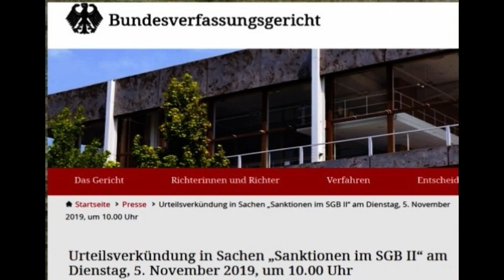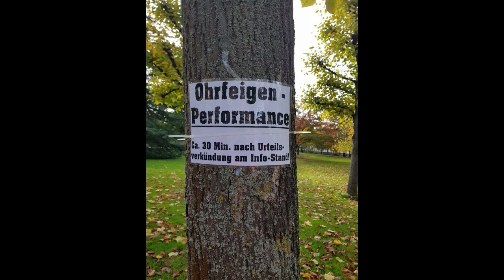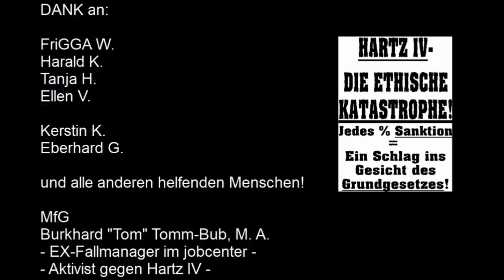Ein Schlag ins Gesicht des Grundgesetzes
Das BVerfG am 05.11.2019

Die guten Nachrichten zuerst:

"cc) Nach der hier vorzunehmenden Gesamtabwägung ist es auch unzumutbar, dass die Sanktion der Minderung des Regelbedarfs nach § 31a Abs. 1 Satz 1 SGB II unabhängig von der Mitwirkung, auf die sie zielt, immer erst nach drei Monaten endet. Der starr andauernde Leistungsentzug überschreitet die Grenzen des gesetzgeberischen Gestaltungsspielraums.

b) Die im Fall der ersten wiederholten Verletzung einer Mitwirkungspflicht nach § 31a Abs. 1 Satz 2 SGB II vorgegebene Minderung der Leistungen des maßgebenden Regelbedarfs in einer Höhe von 60 % ist nach den derzeit vorliegenden Erkenntnissen nicht mit dem Grundgesetz vereinbar.

c) Der vollständige Wegfall des Arbeitslosengeldes II nach § 31a Abs. 1 Satz 3 SGB II ist auf Grundlage der derzeitigen Erkenntnisse mit den verfassungsrechtlichen Maßgaben nicht vereinbar."

ABER!!

"aa) Der in § 31a Abs. 1 Satz 1 SGB II geregelten Leistungsminderung in Höhe von 30 % des Regelbedarfs ist im Ergebnis eine generelle Eignung zur Erreichung ihres Zieles, durch Mitwirkung die Hilfebedürftigkeit zu überwinden, nicht abzusprechen. Der gesetzgeberische Einschätzungsspielraum ist zwar begrenzt, weil das grundrechtlich geschützte Existenzminimum berührt ist. Doch genügt die Annahme, die Sanktion trage zur Erreichung ihrer Ziele bei, den verfassungsrechtlichen Anforderungen, weil der Gesetzgeber jedenfalls von einer abschreckenden ex ante-Wirkung dieser Leistungsminderung ausgehen kann. Zudem hat er Vorkehrungen getroffen, die den Zusammenhang zwischen der Mitwirkungspflicht zwecks eigenständiger Existenzsicherung und der Leistungsminderung zu deren Durchsetzung stärken.

Auch die Einschätzung des Gesetzgebers, dass eine solche Sanktion zur Durchsetzung von Mitwirkungspflichten erforderlich ist, hält sich noch in seinem Einschätzungsspielraum. Die gesetzgeberische Annahme, dass mildere, aber gleich wirksame Mittel nicht zur Verfügung stehen, ist hinreichend tragfähig. Es erscheint jedenfalls plausibel, dass eine spürbar belastende Reaktion die Betroffenen dazu motivieren kann, ihren Pflichten nachzukommen, und eine geringere Sanktion oder positive Anreize keine generell gleichermaßen wirksame Alternative darstellen.
Die Regelung verletzt insgesamt auch nicht die hier strengen Anforderungen der Verhältnismäßigkeit im engeren Sinne."

Ein ExistenzMINIMUM ist ein ExistenzMINIMUM!
Der Regelsatz ist ohnehin nicht üppig, eher bereits "kleingerechnet". Das Urteil ist insofern noch immer ein Schlag ins Gesicht des Grundgesetzes.

- EX-Fallmanager im jobcenter -
- Aktivist gegen Hartz IV -

P.S.:
UND HIER DAS BUCH ZUM THEMA!
Das HartzIV - Urteil des BVerfG zu den
Das Buch dazu, inklusive der besten konkreten Widerstands-Tipps & Analysen aus meinen vorherigen Büchern.
Alle "EVas Eyes" -Fotos von Ellen Vaudlet (im Original noch viel besser!) -vielen Dank!
 Preis ist so niedrig wie möglich, Gewinne gehen an Tacheles e.V.

Hartz IV: das Urteil -Der Kampf geht weiter!
Ein ExistenzMINIMUM kann man nicht kürzen